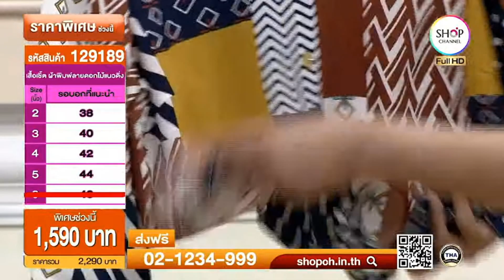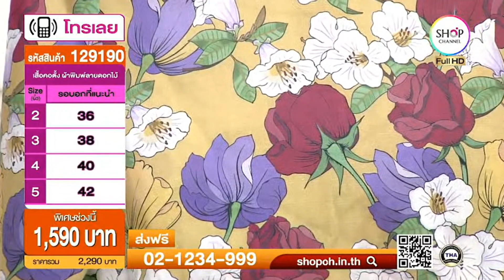SHOP CH THAILAND : 17 ก.ย. 2566 - 2:00น.